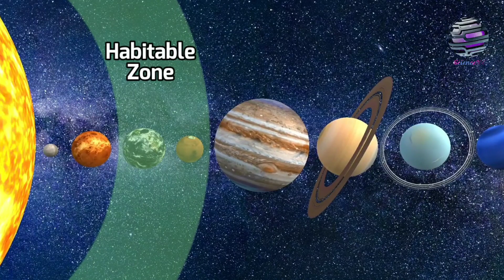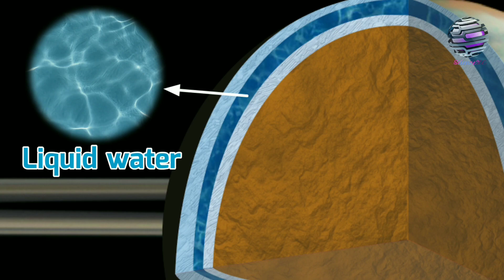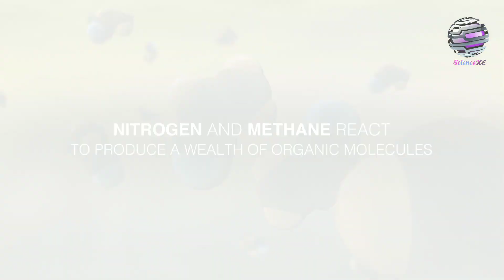9.শনির চাঁদ টাইটানে বৈছে নদী, হচ্ছে বৃষ্টি|| মিলতে পারে জীব|| Saturn moon Titan's river, lake & sea.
ধন্যবাদ।